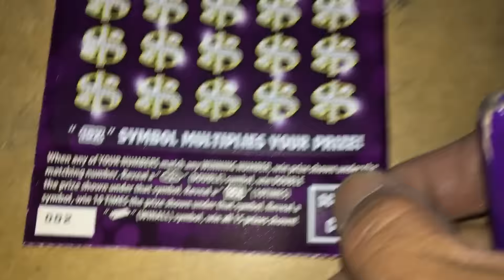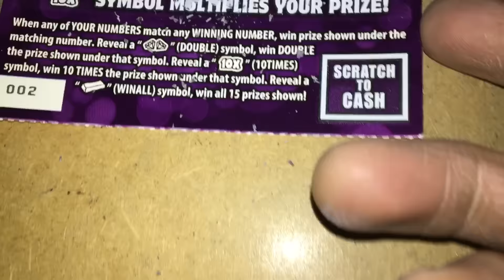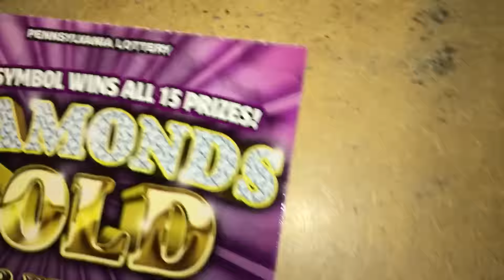It's raining Diamonds & Gold